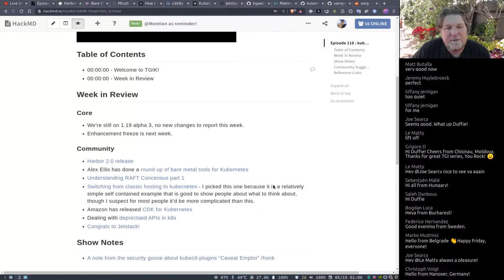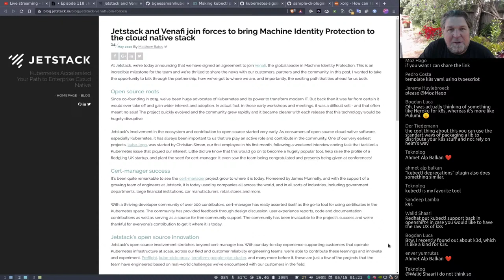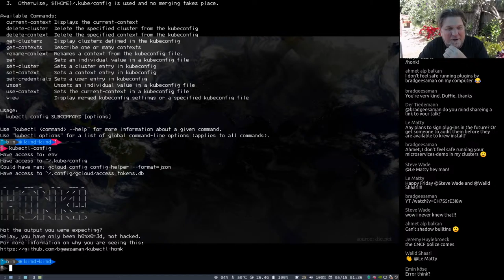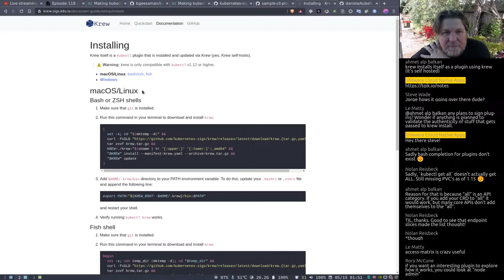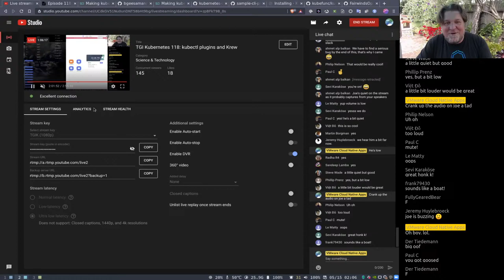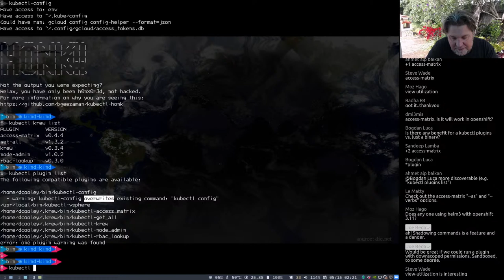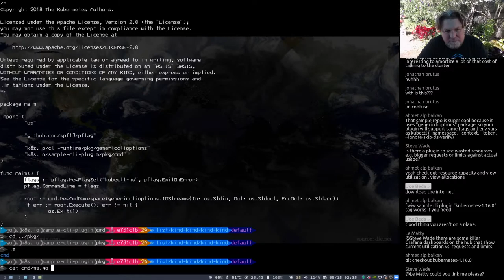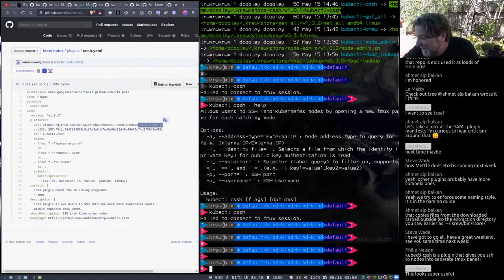TGI Kubernetes 118: kubectl plugins and Krew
UPDATE: Change of plans! Joe had a meeting conflict pop up last minute so Duffie is going to jump in and get started on this topic.  We will be experimenting to see if Joe can join live as soon as he is done with his meeting.

Come hang out with Joe Beda as he does a bit of hands on hacking of Kubernetes and related topics. Some of this will be Joe talking about the things he knows. Some of this will be Joe exploring something new with the audience. Come join the fun, ask questions, comment, and participate in the live chat!

This week we'll be digging into kubectl plugins and how they work.  We'll look at Krew, the plugin manager and try to find time to look into some (audience) favorite plugins.